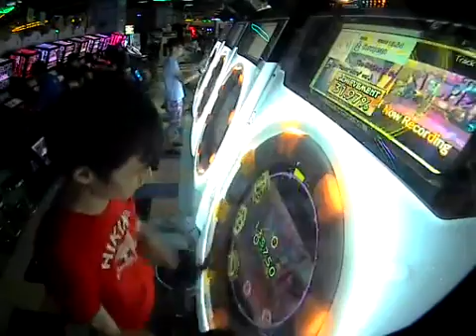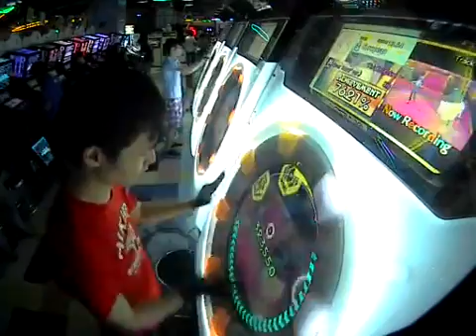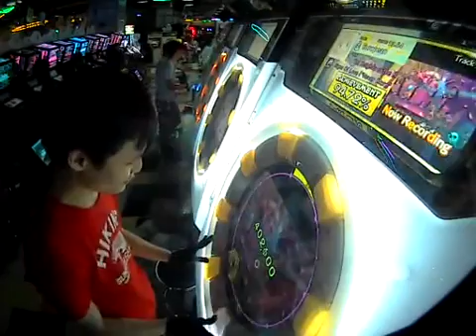[maimai] Signs Of Love (“Never More” ver.) 100.40% AP